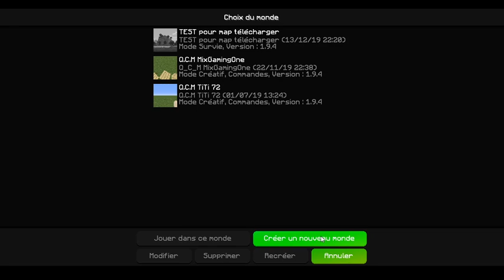MINECRAFT SURVIE #1 MA PREMIERE MAISON (DSL POUR LES P'TITS BEUGS)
►Commente
►Partage

→ Soutien la Team Les Rois du Couscous !